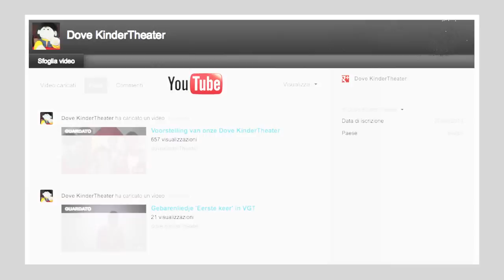MELVIN - Dove KinderTheater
Video Editing: Antonio Bottari